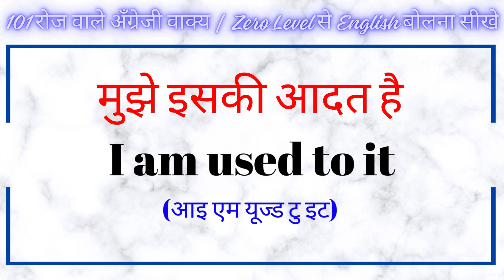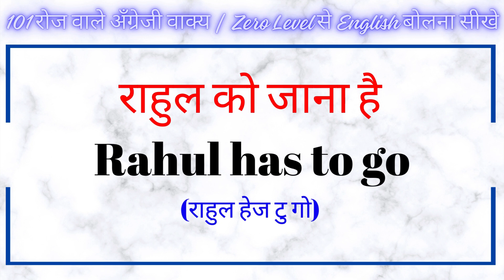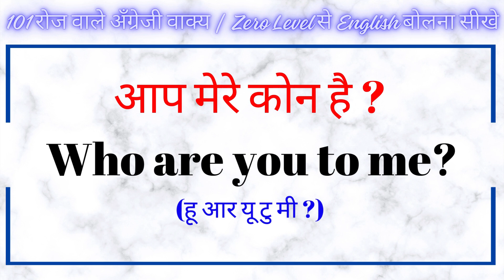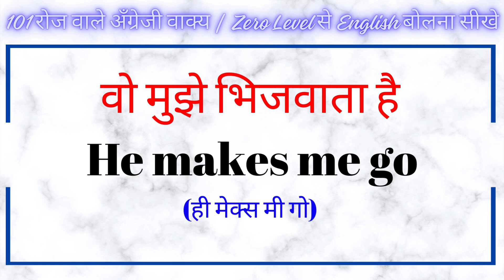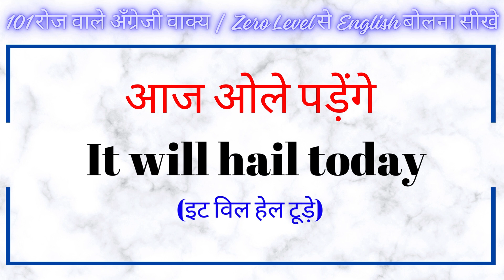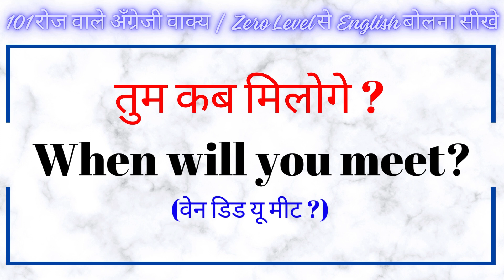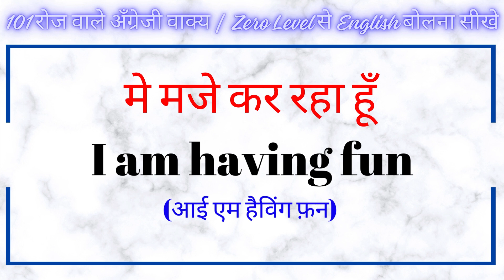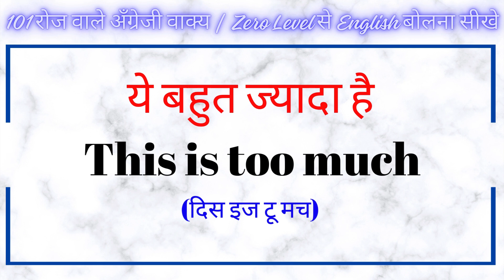101 रोज वाले अँग्रेजी वाक्य | Zero Level से English बोलना सीखे | Daily Use Sentence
101 रोज वाले अँग्रेजी वाक्य  | Zero Level से English बोलना सीखे | Daily Use Sentence

Top Queries
101 रोज वाले अँग्रेजी वाक्य
101 रोज बोले जाने वाले अँग्रेजी वाक्य

स्वागत है आपका हमारे चैनल Hello Angrej में दोस्तों हमने यह चैनल उन लोगो के लिए बनाया है जो एक अच्छी ख़ासी English बोलना चाहते है, ओर हम जानते है की एक अच्छी ख़ासी English तभी  बोली जा सकती है जब आपको एक अच्छी नॉलेज हो,  इसलिए हमने इस चैनल मे आपके लिए Basic to Advance Level तक की English Language को कवर किया है
यदि आप हमारे विडियो को Daily देखते है तो निश्चित ही अपप्को रोजाना सीखने को मिलेगा ओर जल्द ही आप English बोलना शुरू कर देंगे
आपको हमारे चैनल मे Vocabulary | Idioms and Phrases | English Word meaning with Pronunciation  | Spoken English |  Basic to advance level तक मिलेंगी इसके लिए हम आपके लिए Daily Videos Upload करते है । आप हमारे चैनल मे निम्न  Content पाएंगे
1)  Vocabulary
2) Daily use English sentences
3) Spoken English Classes
4) Idioms and Phrases

अनुरोध: - हमे उम्मीद है आपको English Language सिखाने का हमारा यह प्रयास पसंद आएगा लेकिन फिर भी ऐसा हो सकता है की आपको English Language में कहीं Problems आ सकती है इसलिए आपसे अनुरोध है की आप अपनी Problems Comment Box में जरूर बताएं ताकि हम आपकी मदद कर सकें ओर आप भी English बोलाना शुरू कर सकें आपको English मे जो कोई भी Problems है हमे बताए हम आपकी मदद करेंगे जरूर क्यों की हमारा यही motive है की आप इंग्लिश बोलना, पढ़ना, लिखना , सुनना अच्छी तरह से सीख जाये ।
दोस्तों यदि आपको हमारा चैनल ओर  विडियो पसंद आए तो हमे Comment Box में जरूर बतायें ओर चैनल को Like, Share, Subscribe, करें इससे हमें भी Motivation मिलता है ओर आपके लिए इसी तरह से रोजाना विडियो अपलोड करते रहें धनयवाद ।